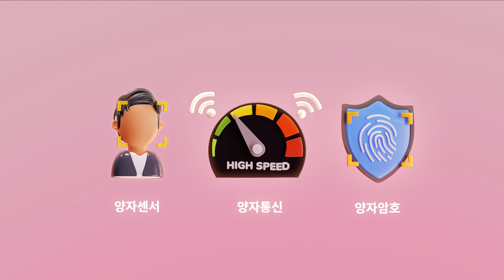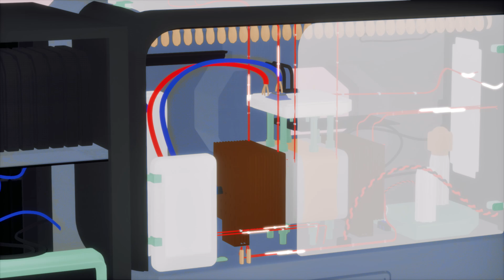양자의 세계를 여는 열쇠, 양자 시뮬레이터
소재 혁신 양자시뮬레이터 개발 사업단 x COSMOSWAG

양자의 세계는 우리에게 신비롭게 보이며 낯설기도 해요.
눈에 보이지 않는 작은 입자들은 입자처럼 보이기도, 또 파동처럼 보이기도 하고, 동시에 여러 곳에 존재하듯이 보이죠.

그 신비로운 세계를 이해하고 활용하려는 우리의 도전,
양자 시뮬레이터 개발을 통해 새로운 가능성을 열어갑니다.

미래를 바꿀 양자의 열쇠, 함께 찾아가 볼까요?

* 소재 혁신 양자시뮬레이터 개발 사업단은 한국과학기술연구원에 설립되어, 양자시뮬레이터 개발 및 활용,
  양자시뮬레이팅 하드웨어 및 소프트웨어 개발, 수소에너지를 위한 후보 물질 탐색 등 세가지 주요 연구를 수행하고 있습니다.

더 자세한 정보를 원하시면 아래 유튜브 채널과 한국과학기술연구원 홈페이지에서 사업단의 활동과 연구 성과를 확인하실 수 있습니다.

성우 정보
전자 CV: 김은지 성우님

* 이 콘텐츠는 수익을 창출하지 않는 콘텐츠입니다 *
해당 콘텐츠는 소재 혁신 양자 시뮬레이터 개발 사업단의 동의를 받고 코스모스웩 채널에도 업데이트하게 되었습니다.